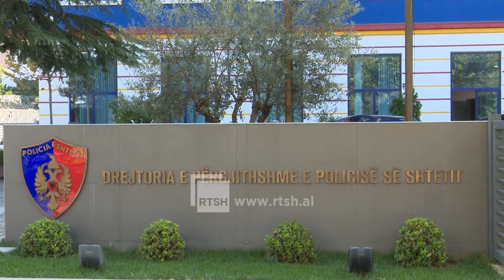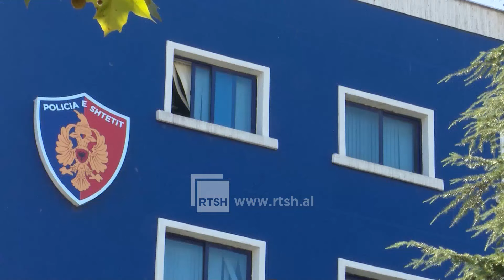Të dorëhequr pa përfunduar mandatin - RTSH sjell “fatin” e pesë drejtuesve të fundit të policisë